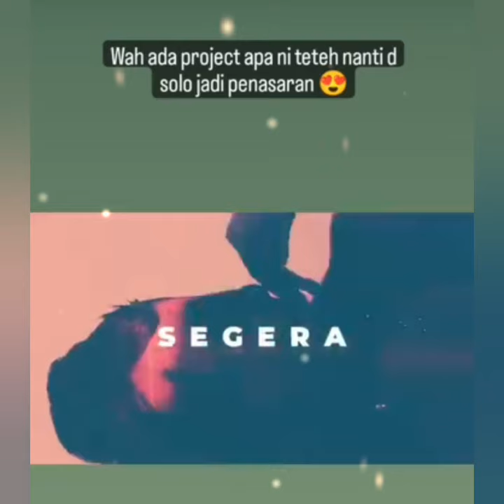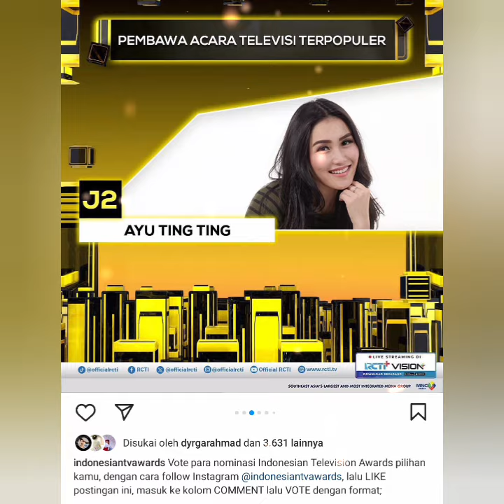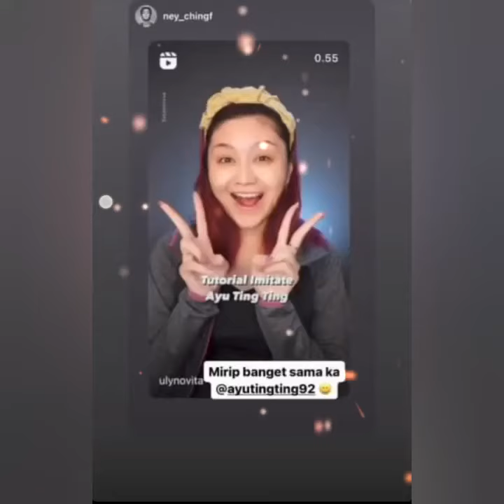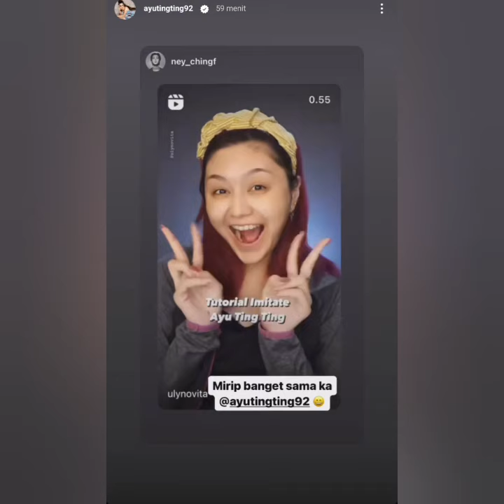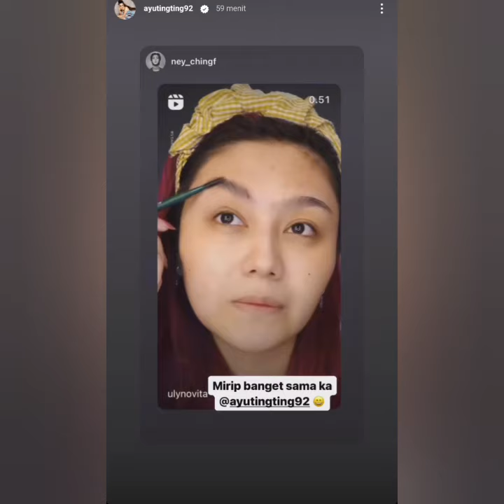LUAR BIASA AYUTT MASUK 10 3 NOMINASI & ADA GAYA RAMBUT AYUTT BIKIN BIKIN SALFOK COBA LIHAT INI